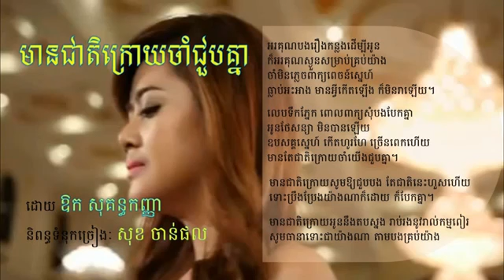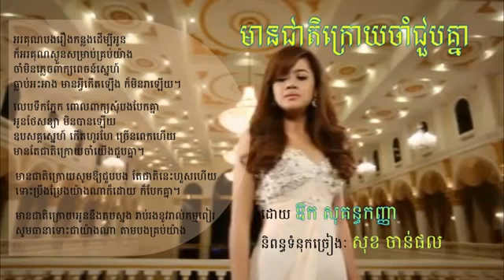Mean Jeat Kroy Jam Joub Knea By Sokun Kanha